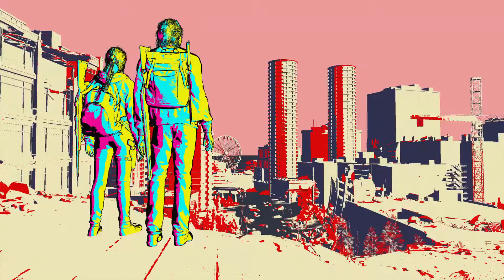The Last of Us Part 2 Permadeath Update & More Official Trailer